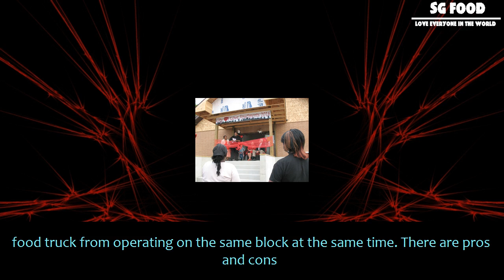[SG Food] Proposed city council bill would designate up to 450 food truck parking spots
Proposed city council bill would designate up to 450 food truck parking spots